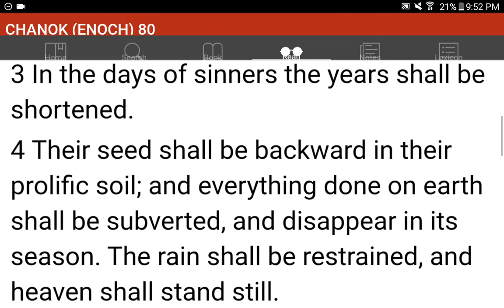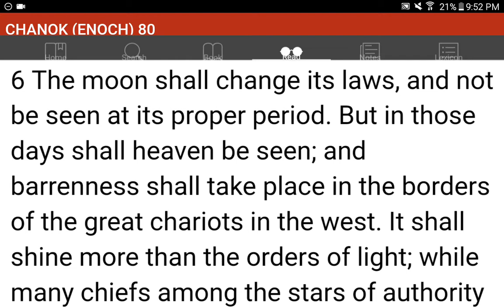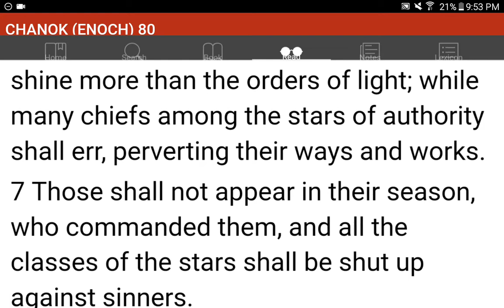💜h?™ "What's the MOST HELPFUL & SIMPLEST WAY that WORKS?"™ GIVE 1P/Month NOW! GCash